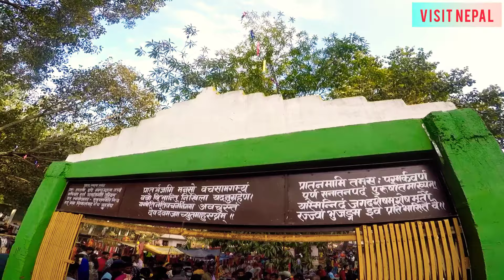Mela sSagarnath Mela visit Nepal 2020 sarlahi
Mela sagarnath mela visit nepal 2020 sarlahi

             Sarlahi_Nepal
Camera: GOPRO HERO 5
DEVICE:OPPO F15
Editing app: GOPRO